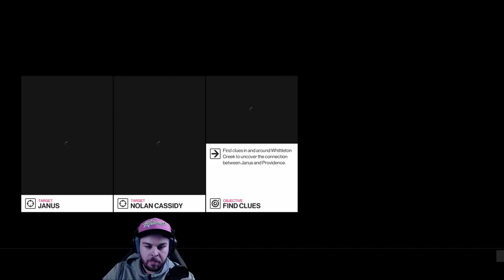Whittleton Creek - Another Life Speedrun SA/SO 1:21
Professional Difficulty
#5 on the global in-game leaderboard (at time of recording).
More of these and hopefully a full game run coming soon :)